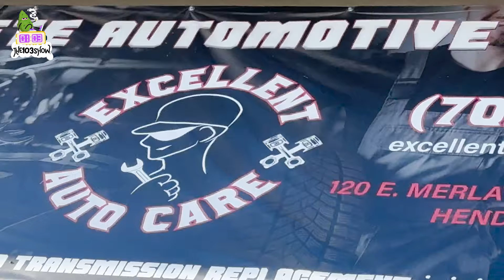Never Let a Smoker Fix Your Car‼️🤦🏾‍♂️smh (alternator replacement s550 Mercedes Benz)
(alternator replacement s550 Mercedes Benz )
Never Let a Smoker Fix Your Car! smh, Mechanic named Jimmy from JL automotive Located in Henderson / Las Vegas is the worst experience ever str8 out of a movie! he's literally a smoker! his company needs to be shut down! Make sure u never pay your mechanic b4 the job is done!